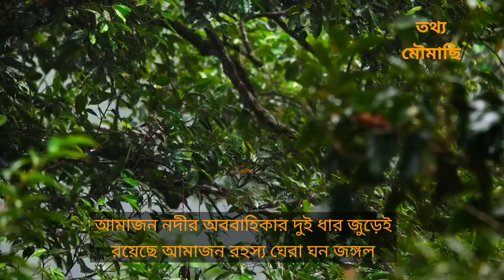আমাজন অরণ্য | Amazon Rainforest | তথ্য মৌমাছি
In this video, know about Amazon rainforest.
রহস্যের ঘেরা আমাজন অরণ্য।

🚧 Video Footages and Photo Used Under Creative Common License.

If you find any inappropriate use of your copyrighted content like (Photo, Footage, music) in this video then please Contact with us first.